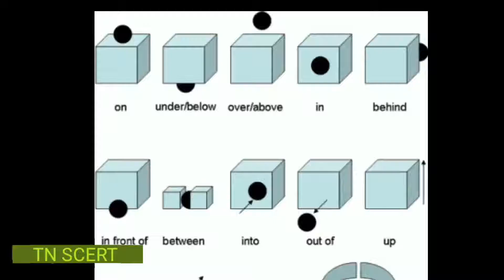CLASS 8 Preposition